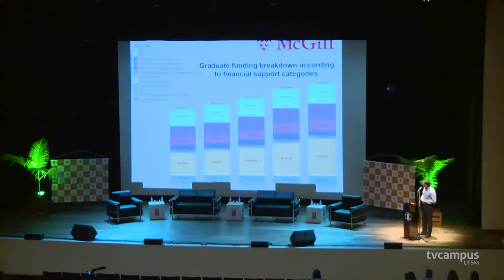Evento UFSM Global discute a internacionalização da Universidade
✈️ O primeiro evento da iniciativa UFSM Global aconteceu nos dias 17 e 18 de novembro. Com mesas temáticas, pesquisadores e entidades abordaram os ganhos e oportunidades a partir de colaborações internacionais em diferentes regiões do mundo.
🌎 "A internacionalização da UFSM: passado, presente e futuro” reuniu estudantes, docentes, pesquisadores e técnicos-administrativos da instituição.